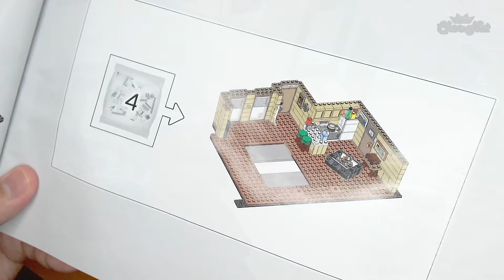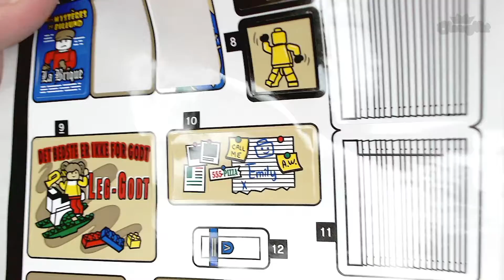LEGO 10292 THE FRIENDS APARTMENT Build Part 4